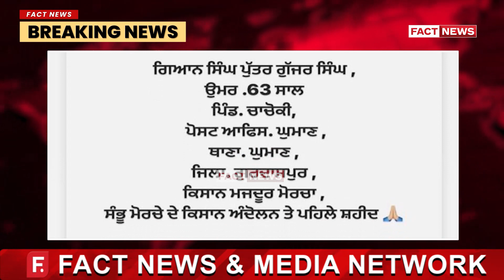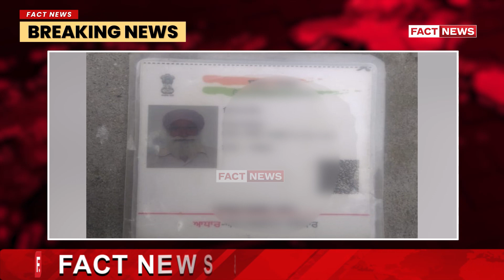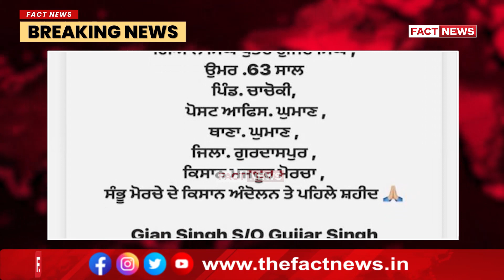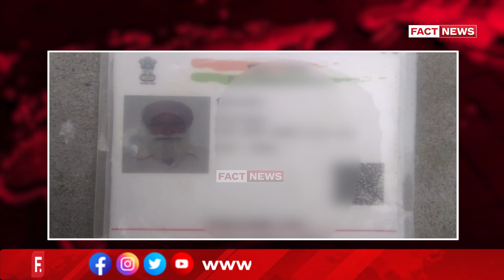ਕਿਸਾਨ ਅੰਦੋਲਨ 2 ਦੌਰਾਨ ਪਹਿਲੇ ਕਿਸਾਨ ਗਈ ਜਾ-ਨ, ਗੁਰਦਾਸਪੁਰ ਜ਼ਿਲ੍ਹੇ ਨਾਲ਼ ਸੀ ਸਬੰਧਿਤ THE FACT NEWS